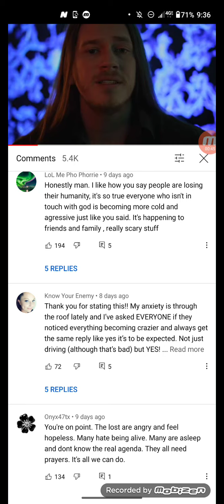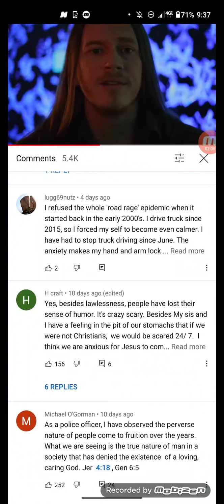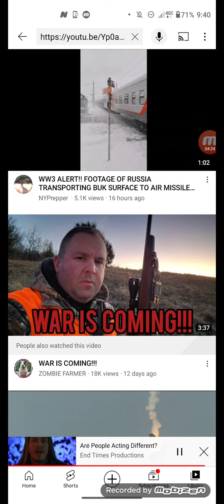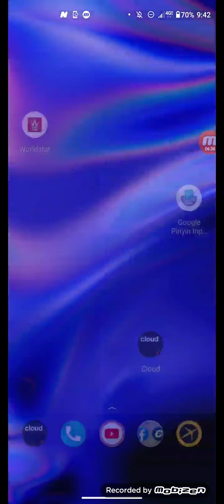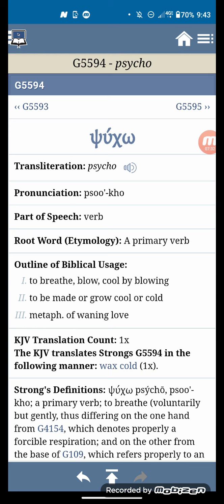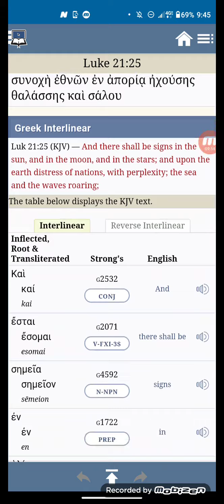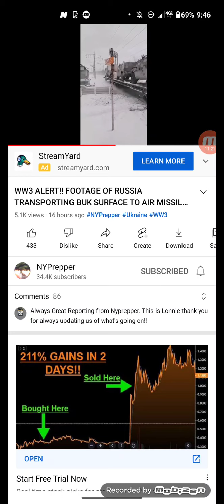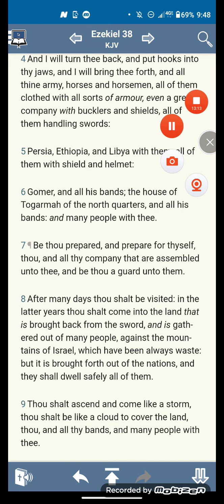Prophecy Is Taking Over